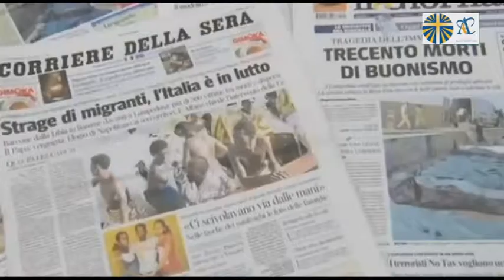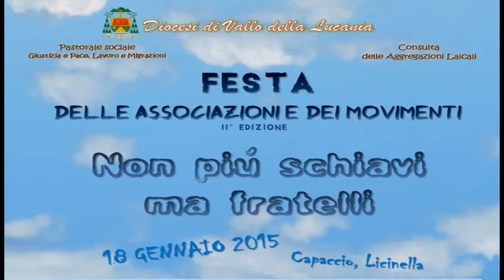Immigrati e barconi